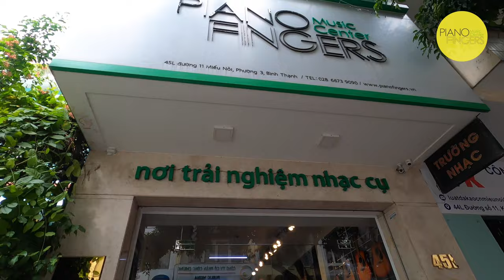Giao đàn YDP162 cho bạn Đạt dễ thương ở Quận 12